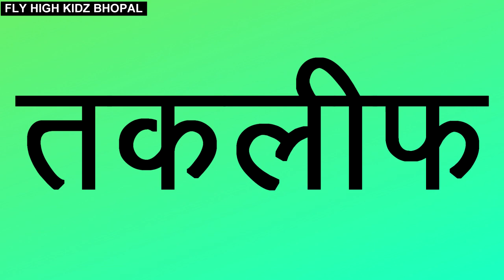ई की मात्रा के चार अक्षर वाले शब्द || badi ee ki matra ke char akshar wale shabd || four letter word